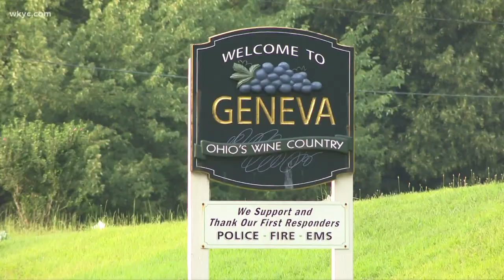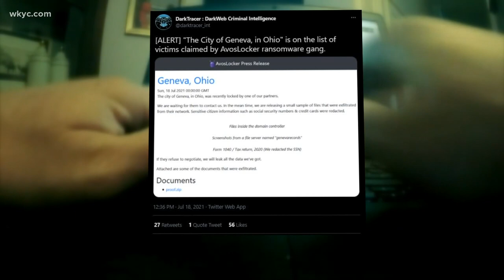FBI investigating cyberattack on city of Geneva computer systems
Lynna Lai reports on the cyberattack in Geneva.

As the Biden administration on Monday accused China of playing a role in ransomware attacks on U.S. businesses, word came of a crippling cyberattack on the city of Geneva.

In a statement to 3News, city manager Joe Varckette explained that early Friday morning, the city discovered an online breach into the city's website and online data systems. City leaders and the information technology department immediately began assessing the city departments that could have been exposed.

On Monday morning, Geneva city officials contacted the FBI and the Department of Homeland Security Cybersecurity and Infrastructure Security Agency to report the cyber intrusion.

The city in the heart of Ohio's wine country has a population of about 6,200, according to the 2010 Census. Its small profile would seem to make it an unexpected target of a cyberattack.